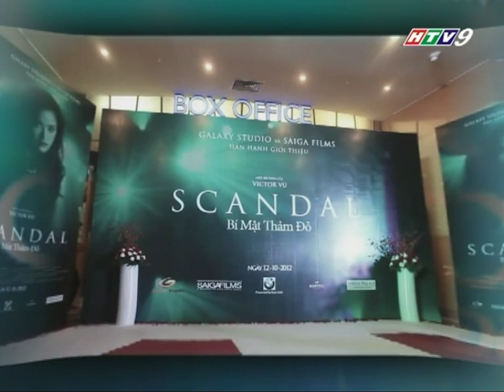SCANDAL - PHỎNG VẤN VÂN TRANG VÀ MAYA